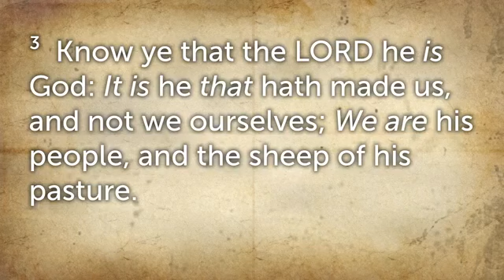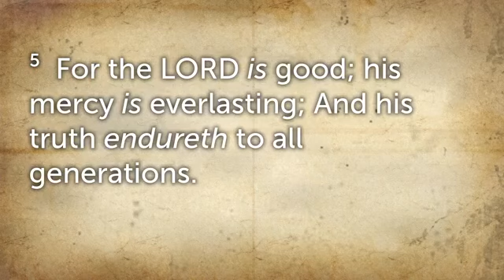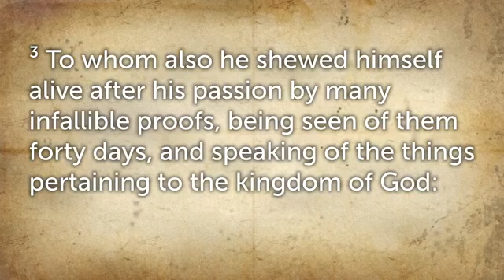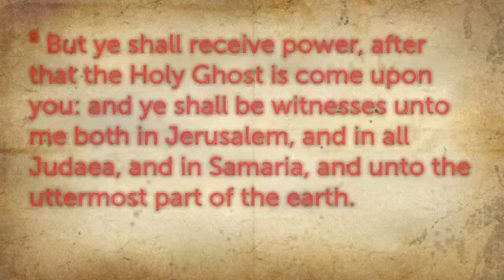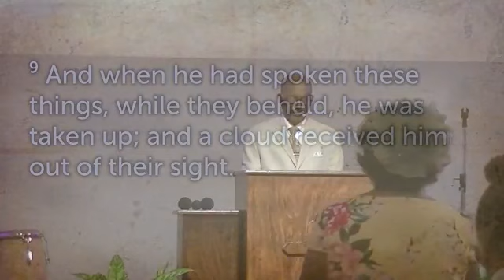April 25, 2021 -Dist. Elder Dwayne Mickens Sr / Bethel Outreach COOLJC - Tampa, FL